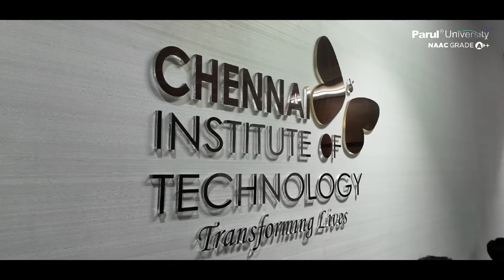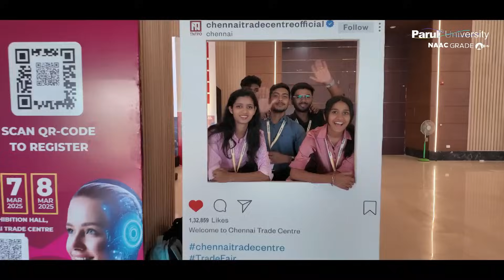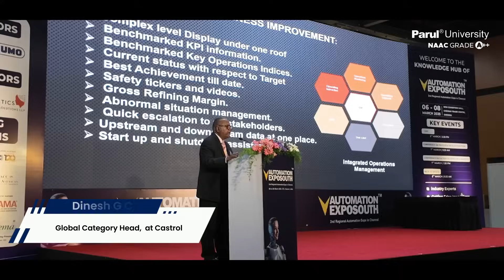Automation Unlocked | Automation and Robotics Tour in Chennai | Parul University x Gyansthan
Where curiosity leads, knowledge follows!🤖

Our students embarked on an enriching journey to Chennai for the Automation and Robotics Tour, powered by Parul University and Gyansthan. This tour provided them with first-hand exposure to cutting-edge innovations, industry advancements, and real-world applications of smart technology. From witnessing state-of-the-art robotics in action to engaging with industry leaders, they explored the latest trends in industrial automation, AI-driven solutions, and intelligent manufacturing.✨

This experience not only expanded their technical knowledge but also fueled their passion for innovation and problem-solving!🚀